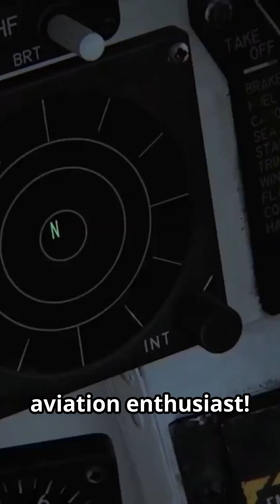Grumman F 14 Tomcat The Iconic Fighter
The Grumman F-14 Tomcat is an American carrier-capable supersonic, twin-engine, two-seat, twin-tail, all-weather-capable variable-sweep wing fighter aircraft. The Tomcat was developed for the United States Navy's Naval Fighter Experimental (VFX) program after the collapse of the General Dynamics-Grumman F-111B project. A large and well-equipped fighter, the F-14 was the first of the American Teen Series fighters, which were designed incorporating air combat experience against MiG fighters during the Vietnam War.